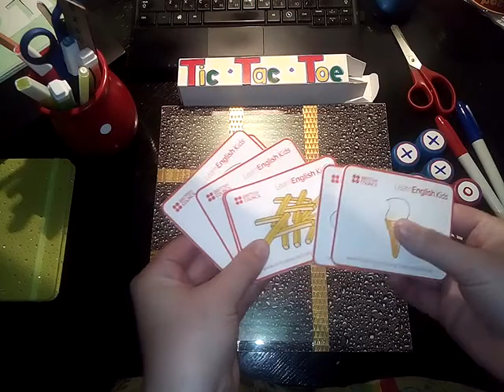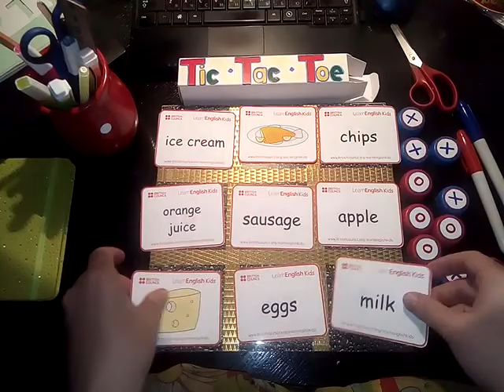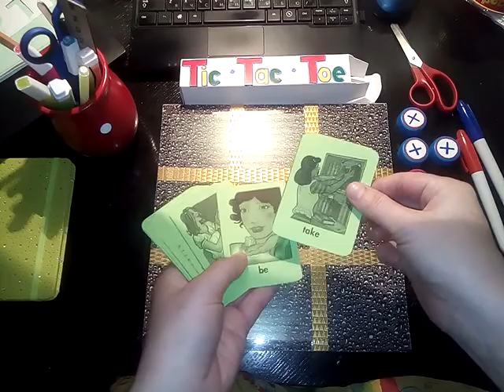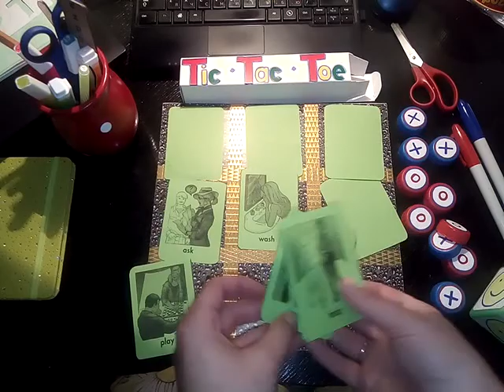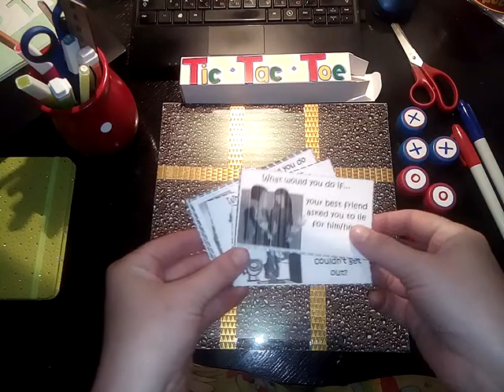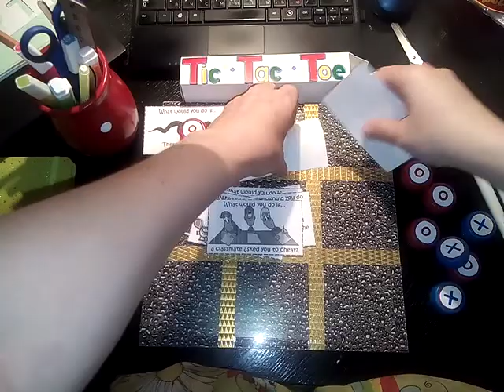Tic-Tac-Toe на уроках английского языка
Самая простая и не требующая долгой подготовки игра "Крестики-Нолики". Существует множество вариаций данной игры, в этом видео я покажу несколько своих любимых вариантов. В группе ВК выложу ещё несколько DIY, которые с лёгкостью можно сделать самостоятельно и играть со своими учениками.